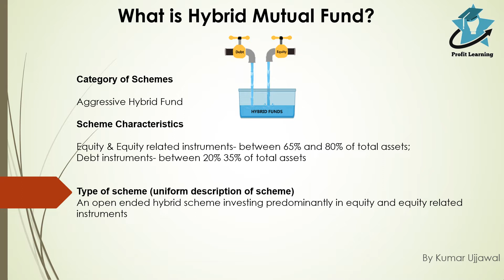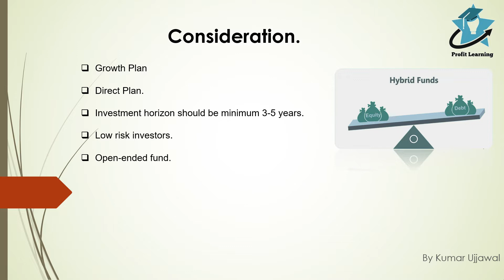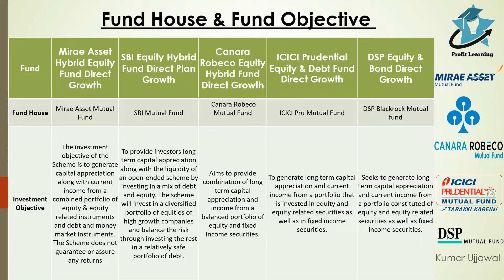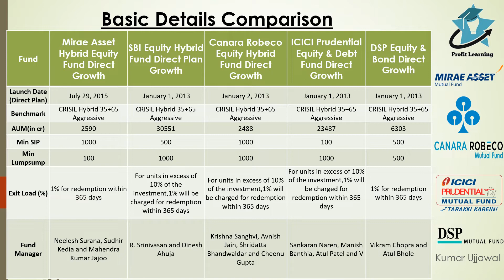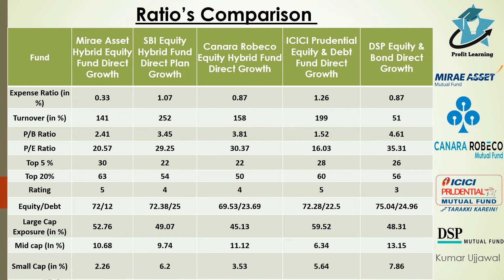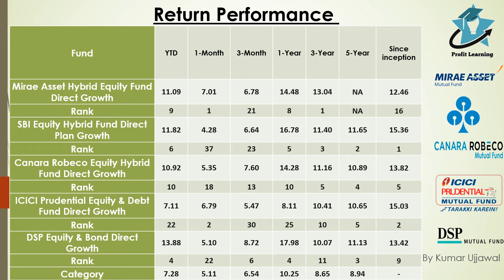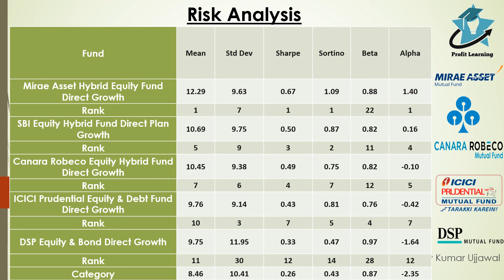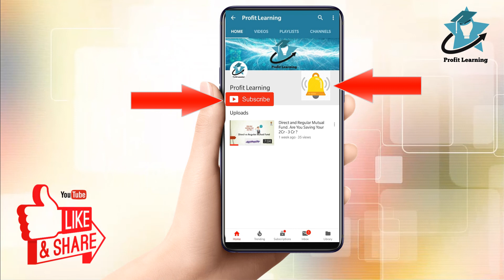Best Hybrid Mutual Fund | Top 5 Best Hybrid Mutual Fund | Ideal for Achieving Short Term Goal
Mirae Asset Hybrid Equity Fund Direct Growth
SBI Equity Hybrid Fund Direct Plan Growth
Canara Robeco Equity Hybrid Fund Direct
ICICI Prudential Equity & Debt Fund Direct Growth
DSP Equity & Bond Direct Growth

Top 5 best Hybrid Mutual Fund.
How to choose best Hybrid Mutual Fund?
What is Hybrid fund?
Risk associated with Hybrid Mutual Fund.
Best Hybrid mutual funds in 2019

For easy Investing in Direct Mutual fund: Click on this link Groww
Hey, I am investing in direct mutual funds through Groww - no charges, no commissions! Earn up to 1% extra. If you use my link below - both of us get unlimited free transactions forever.

The video on stocks and stock market are only to create awareness and educating investors about the subject matter. The views and opinions expressed on this subject are based on my personal views/interpretation/my research and NOT an investment advice or recommendation whether to buy, sell, or hold the shares/stocks/mutual funds of a particular company/sector. All Investors are advised to consult their investment advisor certified financial planner and/or conduct their own independent research into individual stocks/sectors/mutual funds before taking any decision. I'm not responsible for any loss or implications arising out of any decision taken by the viewers after watching the video.

Futures, Stocks, and options trading involve high risk of loss and are not suitable for every investor. I or any member of this channel is NOT SEBI registered advisors. We are only sharing your personal observations in this channel. We do not guarantee repetition of past performance and observations. Make sure to consult with your financial advisor before investing money in stock market or mutual fund. We are not responsible for any loss or implications arising out of any decision taken by the viewers after watching the video.